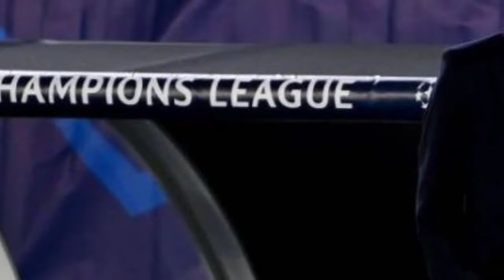២ រូប នេះ សក្ដិសម បំផុត ប្រសិន Zidane ត្រូវ ចាកចេញ មាន ម្នាក់ ជា អតីត កីឡាករ Real